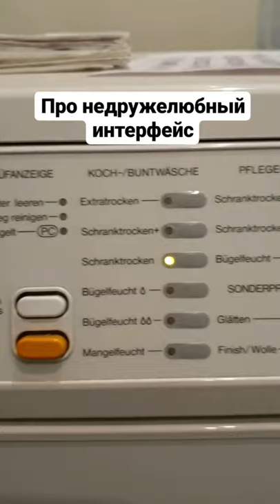Нужна ли сушильная машина?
🎁 Сразу после регистрации вы получите подарок - сезонное меню на неделю:
✔60 страниц
✔19 рецептов с пошаговыми описаниями
✔64 фотографии

Нужна ли дома сушильная машина? Нужна. Расходимся, товарищи😁

А если серьезно, то преимущества наличия и стиральной, и сушильной машины я оценила только сейчас. Это моя первая квартира, в которой есть сушилка.

И это сказка, девочки! Я даже не предполагала, что это насколько удобная в хозяйстве вещь.

Так как в семье трое детей, то цикл стирки я запускаю минимум дважды в день.

Как было раньше:

⚡загрузить стиралку – 5 минут
⚡Цикл стирки (быстрый, ежедневная стирка) – 30 минут
⚡Выгрузить стиралку и повесить на сушилку – 20 минут
⚡Снять с сушилки и убрать в шкаф: 7-10 рабочих дней 😁

Я шучу и преувеличиваю, но вы поняли 😉

Теперь последний цикл выглядит как «Достать из сушилки сухие вещи и СРАЗУ разложить по шкафам». Можно вечером постирать джинсы, которые дети сразу же наденут на прогулку.

Все стало быстрее и веселее!

А я про экономию времени и энергии, как вы знаете 😊

И единственная причина, которая может теперь меня удержать от ее установки, – это недостаток места.

Честно говоря, это была единственная причина, по которой я раньше ее не ставила. У меня в ванной просто не было лишнего «квадрата».

Теперь есть отдельная прачечная комната, специально выделенная под постирать-посушить-погладить.

Как это выглядит – смотрите в видео. Оно про организацию пространства и процесса стирки.

Но правда, лучше отказаться от раковины и мыть руки из-под крана в ванной, но не отказаться от сушилки.

Или сразу купить стиралку + сушилку в одной машине. Такие есть.

Правда те, которые сушат до уровня «достал и сразу разложил по местам сухое», стоят раза в 3-4 дороже обычной стиралки ☹

Но это как раз тот случай, когда деньгами лучше заплатить за время.

Девочки, у кого дома есть сушилка? Довольны?